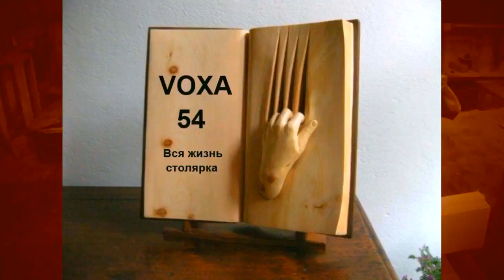Ленточная пила JiB BS-12 АПГРЕЙД -2